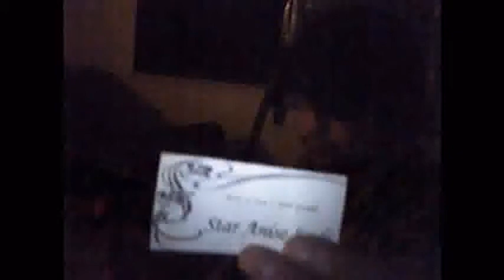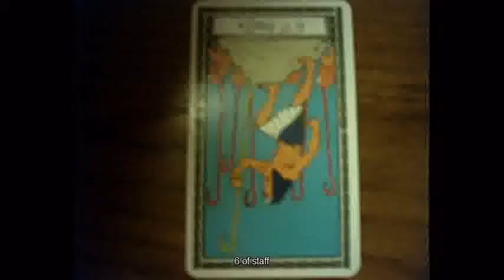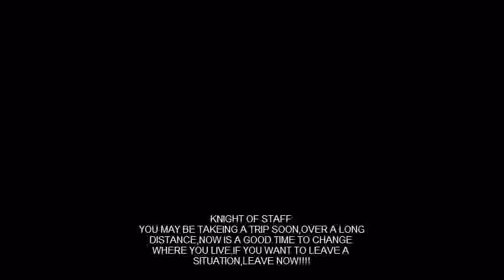paranormal crys HOUSE READING 5 CARD PENTAGRAM LAYOUT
HOUSE READING 5 CARD PENTAGRAM LAYOUT
I UPLOADED THE MEANING OF THE CARDS WELL UPLOAD THE REST
OF THE VIDEO HOPE EVERY ONE LIKES IT INJOY!!